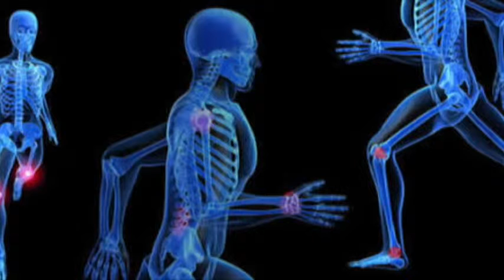Cómo prevenir lesiones al hacer ejercicio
Jonathan Méndez nos habla sobre cómo prevenir lesiones al hacer ejercicio